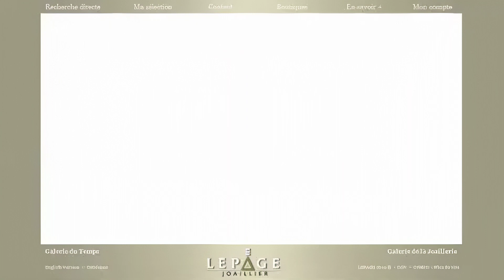Animation 3D de concept stores en joaillerie - FREELANCE 3D